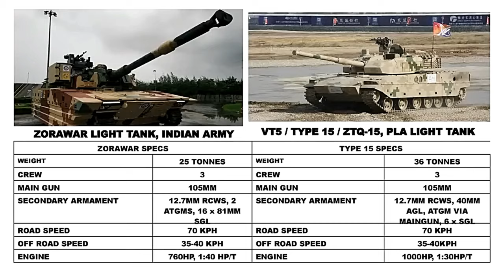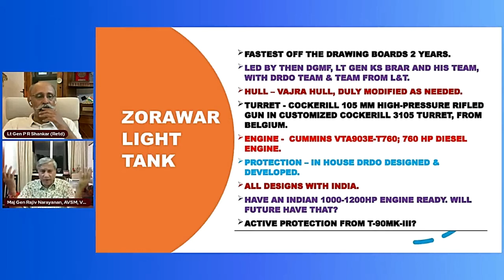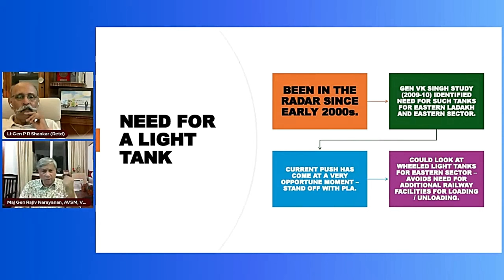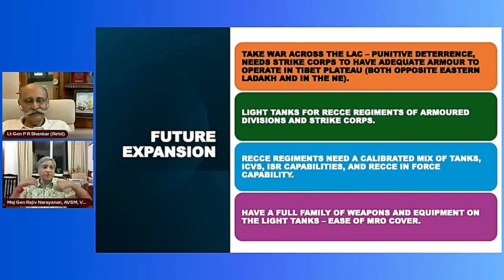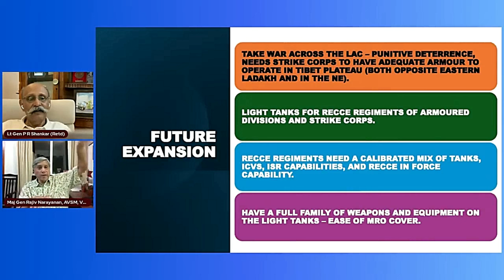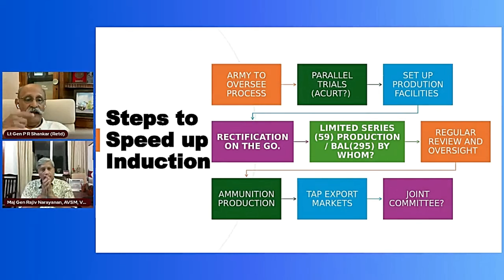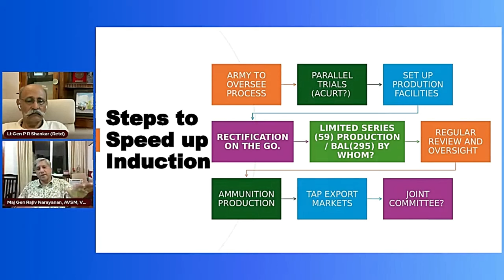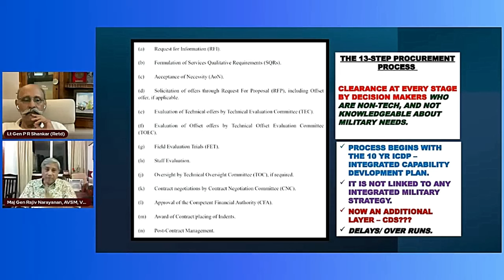India's Latest Tank Zorawar: A Deep Dive into Its Power and Capabilities!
In this video, Lt Gen Ravi Shankar (R) and Maj Gen Rajiv Narayanan (R) take you through an in-depth analysis of India's latest military marvel, the Zorawar tank. Designed for high-altitude warfare and enhanced mobility, Zorawar is set to redefine India's defense strategy in challenging terrains like the Himalayas. Discover the cutting-edge technology, strategic advantages, and unique capabilities that make Zorawar a game-changer for the Indian Army. Join us as we explore how this lightweight tank could transform India’s military operations and strengthen its defense posture against regional threats.

2. Sree Iyer App (available for both Android and iOS) and
3. Amazon.in